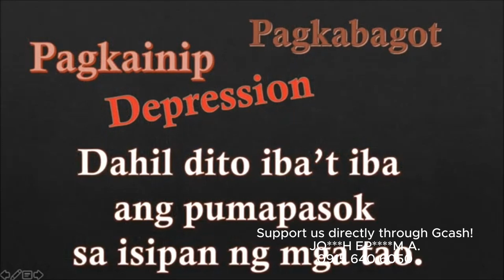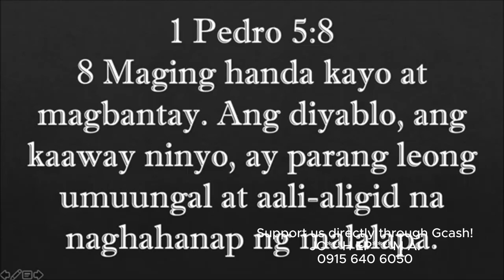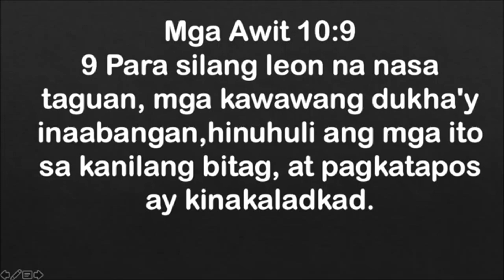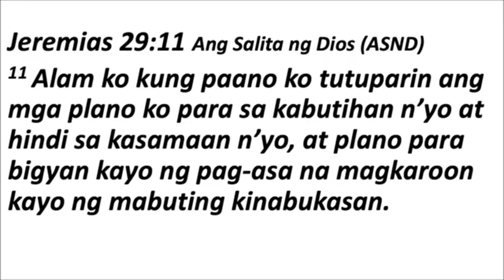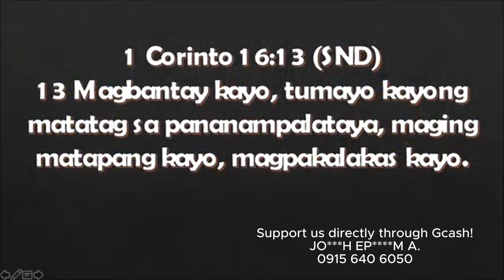Resisting the Roaring Lion - Light Devotions by Ronaldo Moriones (Gagalangin Unida Church)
Support us directly through Gcash!
JO***H EP M A.

Watch the Moriones Family!

Executive Producer: Josiah Ephraim Arieta
Social Media Manager: Josiah Ephraim Arieta
Visual & Graphic Artist: Josiah Ephraim Arieta

Welcome to the Moriones Family YouTube channel! We're a fun-loving family who loves to capture our favorite moments and memories on camera. Our channel is a place where you can join us on our adventures, see the world through our eyes, and get to know our family better. From family vacations and holidays to everyday moments at home, we love sharing our lives with our viewers. With known titles such as "Moriones Travel Vlogs", "Fambam Adventures", "Fambam New Year Celebration", "Fambam Choice Awards", "Moriones Fambam Rewind". We hope that our videos will inspire you to create your own memories with the ones you love. So sit back, relax, and enjoy the ride with our family!

This YouTube Channel is rated G, suited for all ages.